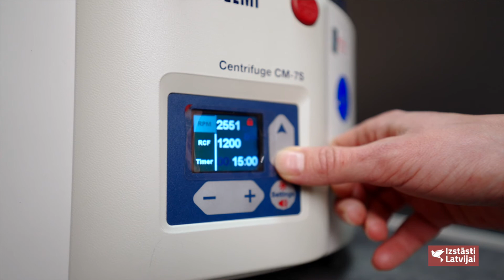Izstāsti Latvijai - I. Vasaraudzes privātklīnika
Inetas Vasaraudzes privātklīnika nodrošina augstāko veselības aprūpi ginekoloģijā pēc Eiropas vadošo klīniku standartiem.
Klīnikā  saņemsiet padziļinātas diagnostikas iespējas, ginekoloģisko saslimšanu ārstēšanu, grūtnieču uzraudzību un aprūpi.
Šodien sievietēm  intīmā komforta atjaunošana iespējama arī ar  estētiskās ginekoloģijas palīdzību.
Katrai sievietei  ir sava motivācija , iemesli, kādēļ rodas nepieciešamība uzlabot intīmās zonas estētisko stāvokli.  Visbiežāk rodas problēmas un diskomfortu rada grūtniecības sekas, urīna nesaturēšana, menopauzes iestāšanās vai kāda individuāla īpatnība, piemēram, maksts tvirtumu samazināšanās, kaunuma lūpu asimetriskums,  kas sievietei ikdienā traucē justies komfortabli
I.Vasaraudzes privātklīnika piedāvā estētiskās ginekoloģijas procedūras, kas palīdz atgūt veselību sievietei jebkurā vecumā!
Intīmās zonas PLAZMOLIFTINGS ar PRF METODI
Intīmās zonas korekcija ar hialuronskābi NEAUVIA Organic